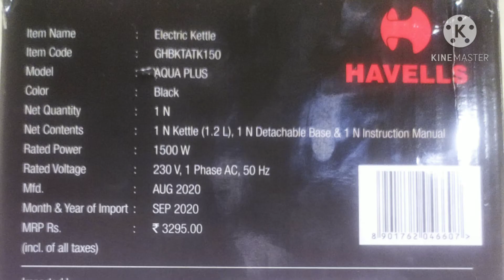HAVELLS cordless Kettle Aqua Plus 1.2 ltr Price | Best Premium Looking Electric Kettle within Budget